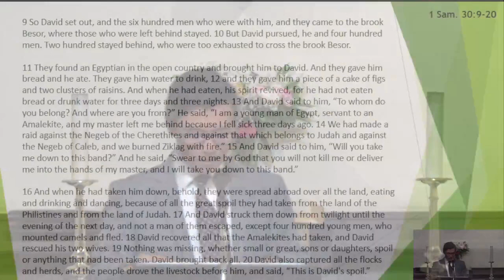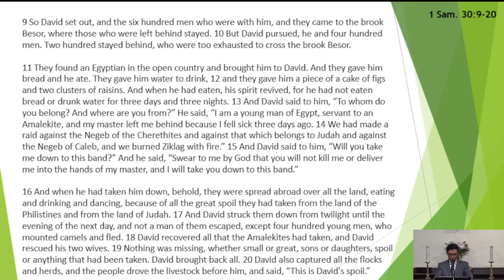5/21/23 “David Strengthened Himself in the LORD - 2" 1 Sam. 30:9-20 Rev. James Lee